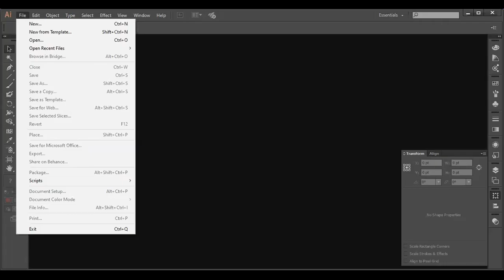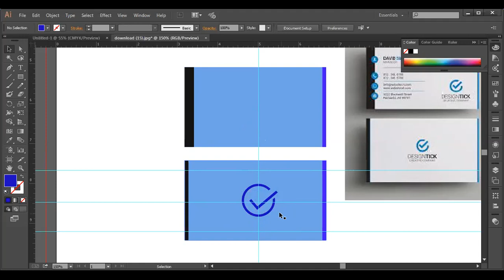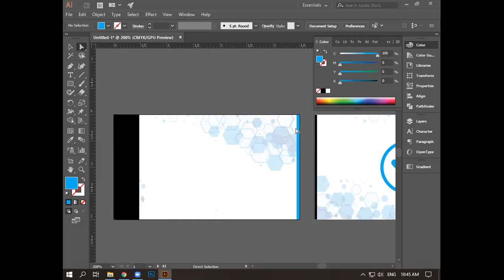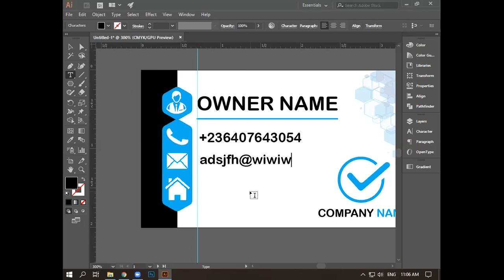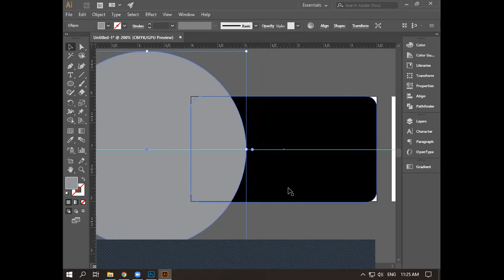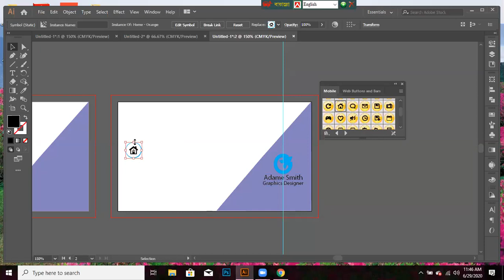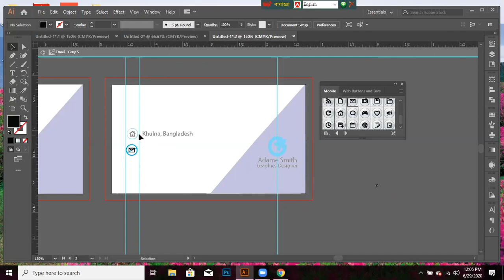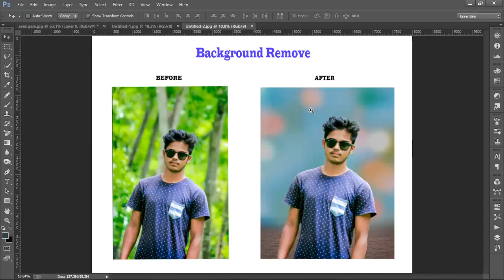BATCH_686 | GRAPHICS_DESIGN (JASHORE)